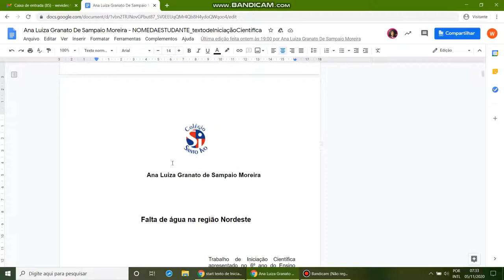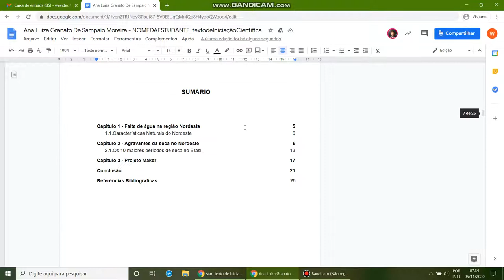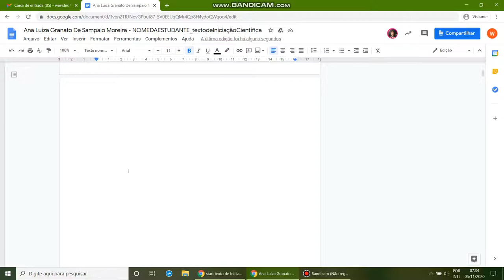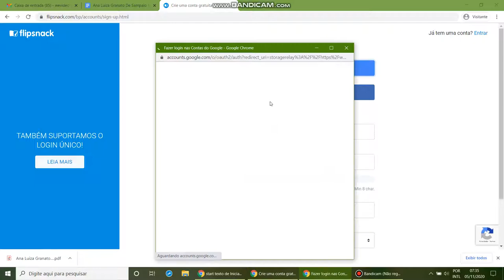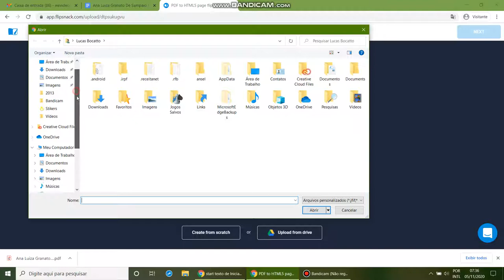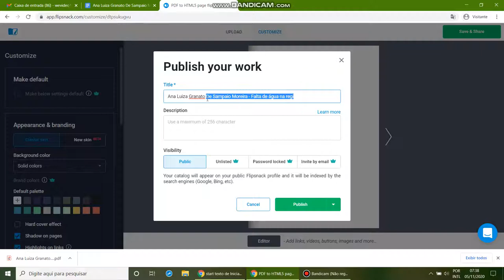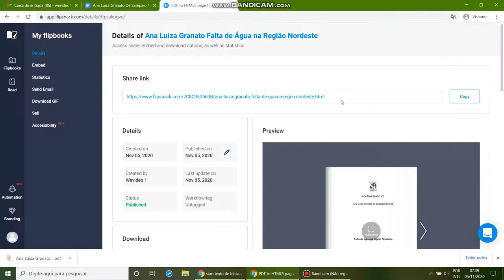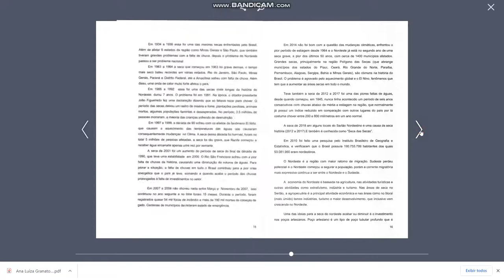FLIPSNACK TUTORIAL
Abra seu texto de pesquisa oficial e finalizado .
Em Arquivos, faça o download em PDF.
Faça login com a conta do colégio.
Inicie um UPLOAD DE PDF do arquivo baixado na pasta DOWNLOADS do seu pc.
Publique e salve o link no seu próprio email, whatsapp ou hangouts para não perder.
Anexe na tarefa de IC e no DOSSIÊ.